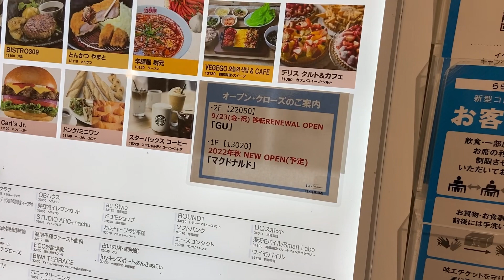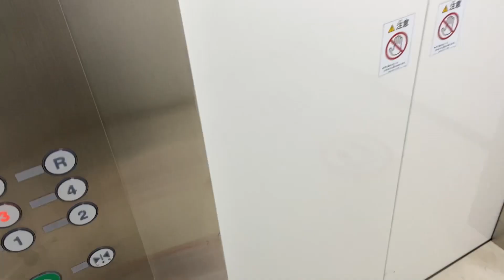ららぽーと湘南平塚にマクドナルドが登場！いつどこのテナントか紹介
これで平塚は５店舗目?